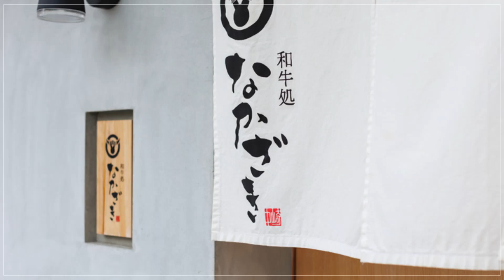和牛処なかざき【鶴橋】 焼肉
「おいしい和牛焼肉を好きなだけ楽しみたい」。この思いを気取りなく、適正価格で叶えてくれるのが玉造の【和牛処なかざき】。牛の世話に携わった経験を持つ、和牛一筋の店主・中崎さんがその時季一番の黒毛和牛を吟味。冷凍庫をおかずに新鮮な肉のみを扱う信念を貫き、和牛の本物のおいしさを届けています。座席を完全予約制とし、時間制限なしで、好きなものを楽しめるアラカルトで供するのも、この店のスタイル。滞在時間が長く、リピートするゲストが多いのが、味・価格・雰囲気のすべてが揃う名店の証と言えます。ワインやウイスキーをはじめ、ドリンクも充実。店主との会話も楽しく、今日の笑顔と明日への元気をもらえる一軒です！

00:00 お店概要
00:07 お店のこだわり
00:28 お店のおすすめメニュー
00:55 お店のこだわり